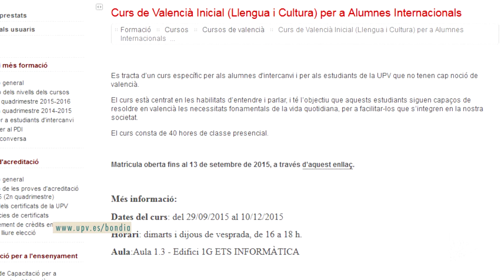Noticias @UPVTV: Valencià per a estudiants d’intercanvi [04-09-2015]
Aconseguir que els estudiants d’intercanvi o els nouvinguts adquirisquen les nocions bàsiques de valencià, siguen capaços de resoldre en valencià les necessitats  fonamentals de la vida quotidiana i s’integren amb més facilitat. Aquesta és la finalitat del curs de valencià inicial per a estudiants d’intercanvi que ofereix el Servei de Promoció i Normalització Lingüística de la Universitat Politècnica de València.

Aquest curs és gratuït i consta de 40 hores de classe presencial. Les lliçons comencen el 29 de setembre i finalitzen el 12 de desembre. L’horari és a les vesprades: dimarts i dijous, de 16 a 18 h.

Però, a més de les classes presencials, el Servei de Promoció i Normalització Lingüística de la UPV, ofereix activitats d’oci. El període d’inscripció al curs de valencià inicial per a estudiants d’intercanvi està obert fins al 13 de setembre.